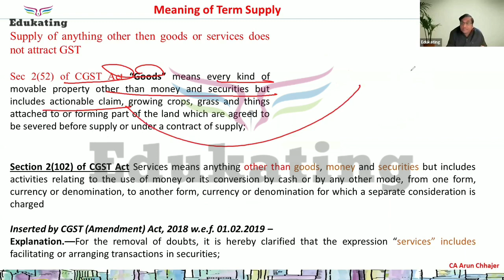Is actionable claims Goods under GST?